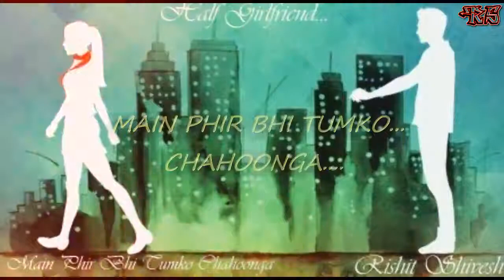Main Phir Bhi Tumko Chahoonga (Reprise) - Half Girlfriend | Rishit Shivesh | Mithoon | Lyrical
Half Girlfriend trailer was revealed a few days back and looks promising...

Moreover,
Mithoon, Arijit Singh, Manoj Muntashir and Mohit Suri are back to create magic as in Aashiquii 2 and Ek Villian.

Main Phir Bhi Tumko Chahoonga is a track from Half Girlfriend and also is featured in its trailer.

Kal shayad yeh alam na rahe

Kuch aisa ho, hum hum na rahe

Yeh raaste alag ho jayein
Chalte chalte hum kho jayein…

Main phir bhi tumko chahoonga

Iss chahat main mar jaunga

P.s. - I have played Keyboard myself.